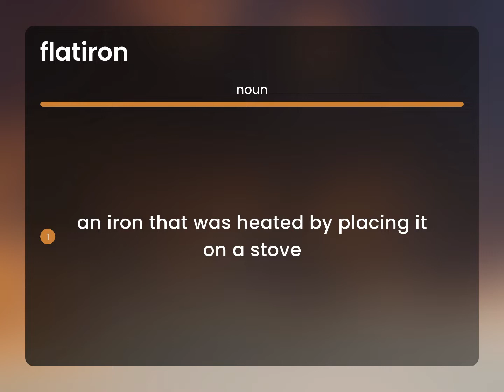Flatiron | meaning of FLATIRON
What is FLATIRON definition?